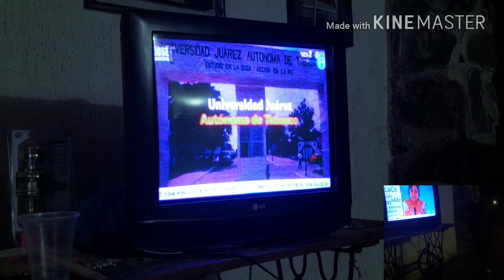Granted iron just gvfc hey ugh I'd mkf Kenny Kenny Kenny guv ygg video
Rjfkkt